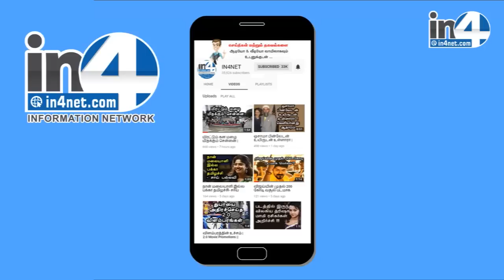பெண்களுக்கான பீர் அழகு நிலையம் | Beer Beauty Salon for Women | IN4NET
பராகுவே நாட்டில் பியர் மதுபானத்தை அடிப்படையாக கொண்டு, ஒரு அழகு நிலையம் தொடங்கப்பட்டிருக்கிறது.

குளிப்பது, முகத்தில் பேசியல் செய்வது, மெனிக்கியூர், பெடிகியூர் செய்வது, முடியை சுத்தப்படுத்துவது, துணி துவைப்பது… என அனைத்திற்கும் பியரை தான் பயன்படுத்துகிறார்கள். சோப்பு, ஷாம்பு, தண்ணீர், அழகு கிரீம்கள் என அனைத்திலும் பியர் பானத்தை கலந்திருப்பதால், இந்த அழகு நிலையம் வித்தியாசப்படுகிறது. மற்ற அழகு நிலையங்களை விட செலவு அதிகம் என்றாலும், பியர் வாடிக்கையாளர்களை கவர்ந்திழுக்கிறதாம். அதனால் பியர் அழகு நிலையத்தில் கூட்டம் களைகட்டுகிறது.